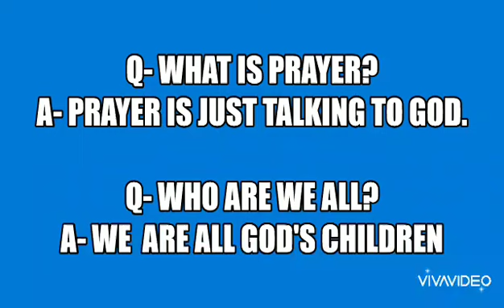L.K.G (E)/MORAL SCIENCE